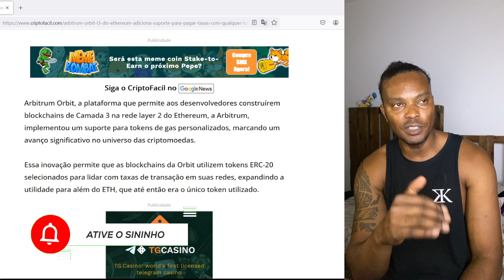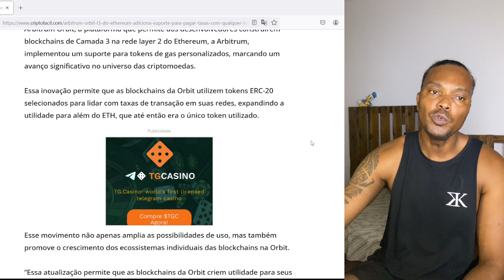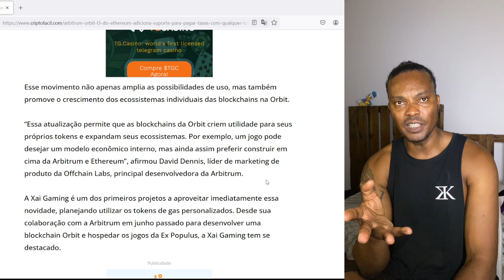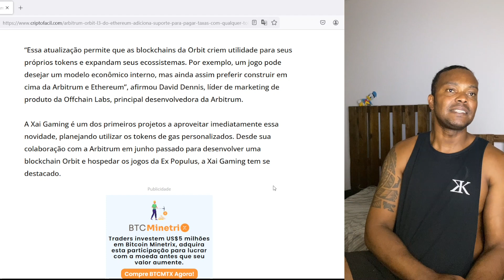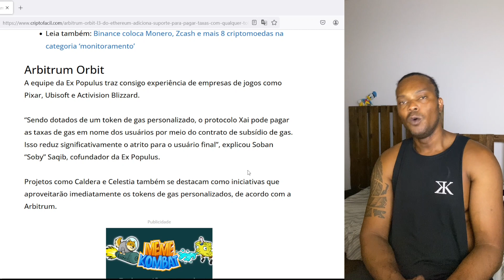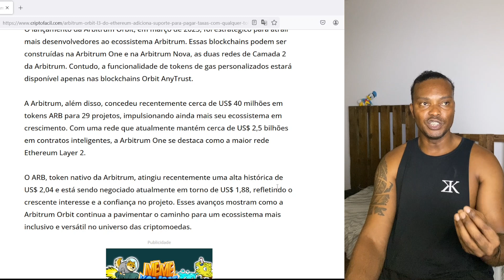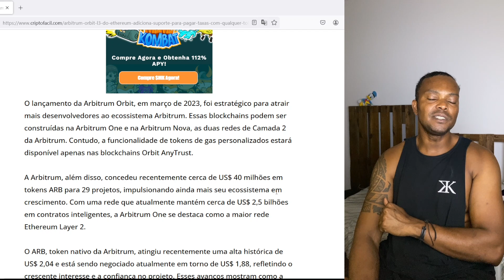PAGUE TAXAS NA ARBITRUM ORBIT COM QUALQUER TOKEN